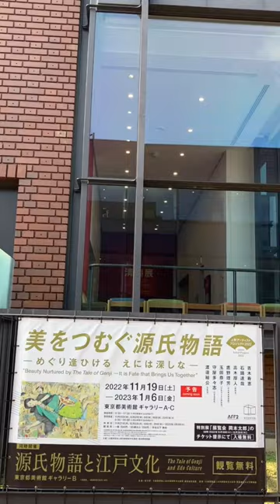東京都美術館 で開催中の「源氏物語と江戸文化」江戸東京博物館 の収蔵資料を中心に展示